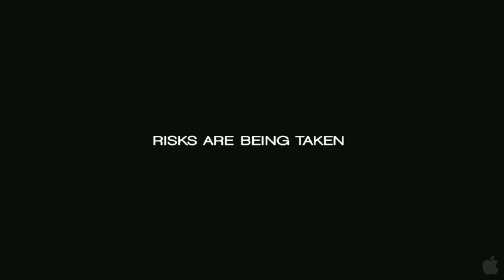Splice - Trailer 2 (HD 480p).mov